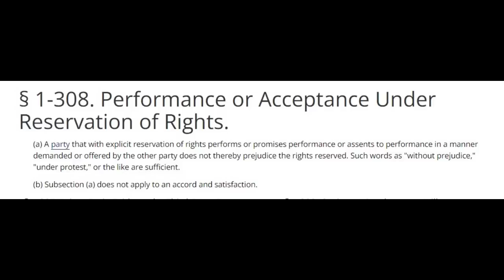Why Sovtards Should Never Go Full Pro Se